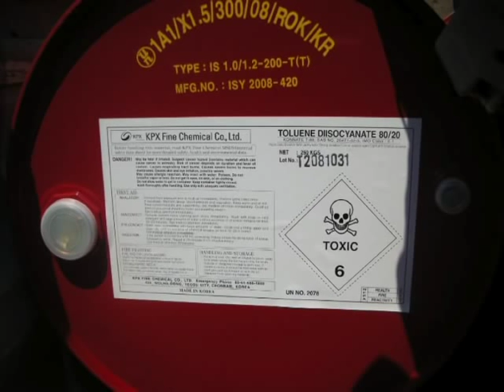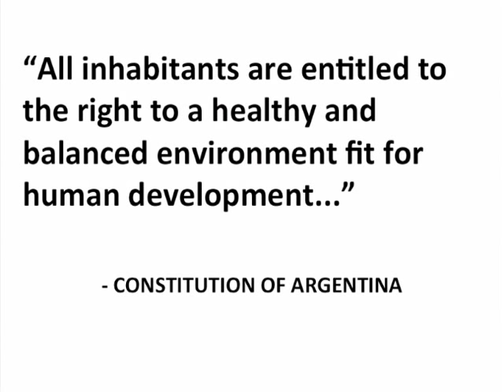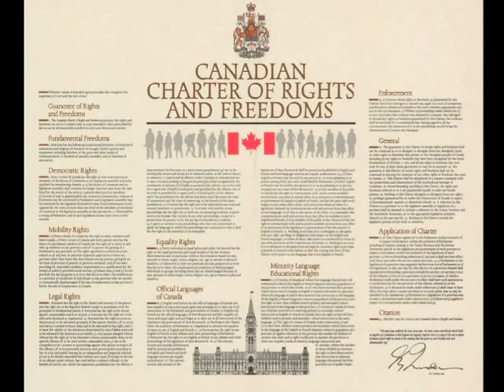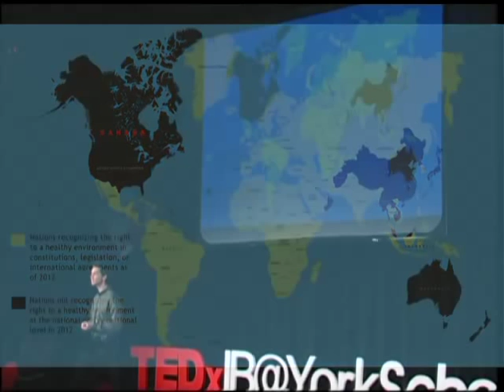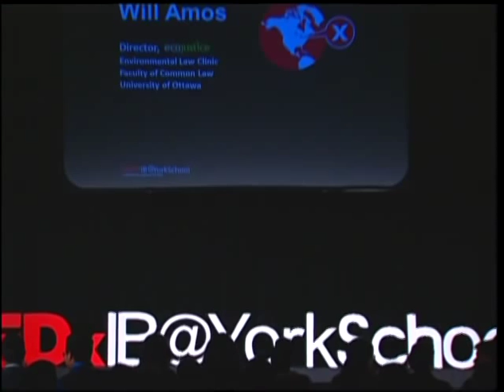What 100+ Countries Have That Canada Doesn't: Will Amos at TEDxIB@YorkSchool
Across the globe, more than 100 countries have taken action to recognize and protect their citizens' right to a healthy environment.

Now it's time for Canada to take action, too.

The purpose of the right to a healthy environment is simple: To legally protect the basic elements of our survival, such as clean air, safe water and unpolluted land. And in countries where this right is recognized, the benefits are clear -- stronger environmental laws and lower ecological footprints.

Will Amos is Director of the Ecojustice Environmental Law Clinic at the University of Ottawa. He helps groom the next generation of environmental leaders and empowers Canadians to hold their governments to account over the state of our air, water and land. Outside the classroom, he protects Canada's rich heritage using legal action that ensures our communities have access to clean and safe drinking water and ensures that it's polluters who pay for environmental harm.

TEDxIB@YorkSchool is an event for International Baccalaureate (IB) Diploma students from around the world and interested adults. It is hosted yearly at The York School in the heart of downtown Toronto. The York School's mission is to develop inquiring, knowledgeable and caring young people who are engaged citizens of the world. It is the first school in Canada accredited to offer the International Baccalaureate programme for students from Junior Kindergarten to Grade 12. There are more than 900,000 IB students in over 140 countries.  TEDxIB@YorkSchool tries to bring those students and their ideas together.